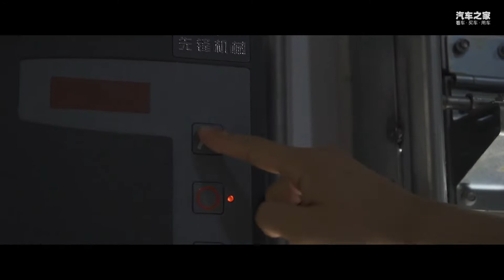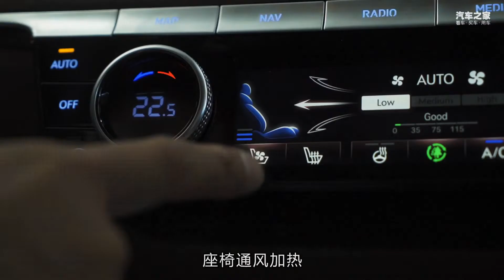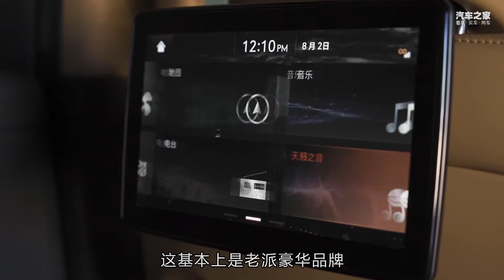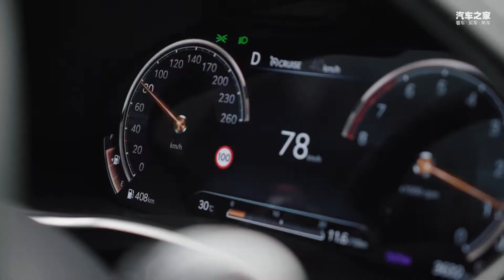捷尼赛思Genesis G80能火？兼顾颜值和性能【汽车之家】